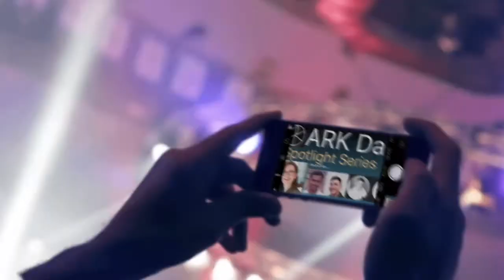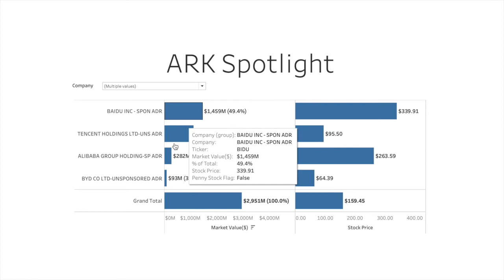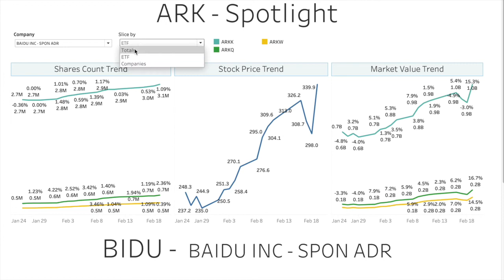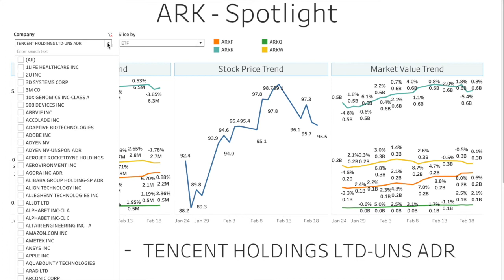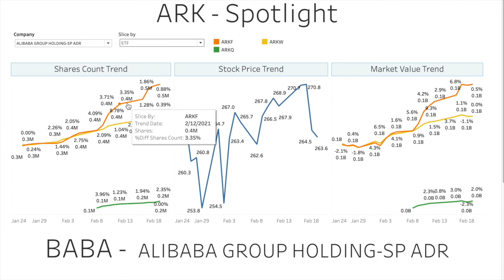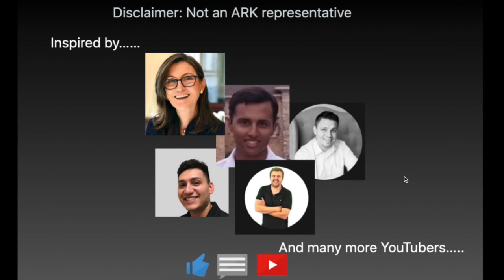ARK Daily-SpotLight-Feb 20 - ARK & China's Big Tech - Baidu, Tencent, Alibaba and BYD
ARK's position in Nano Dimension NNDM, Tesla TSLA and Bitcoin is featured everyday Today (non trading day) we focus on ARK's data on China's Big Tech
- Baidu $BIDU, Tencent $TCEHY, Alibaba $BABA and BYD
Not an ARK representative!